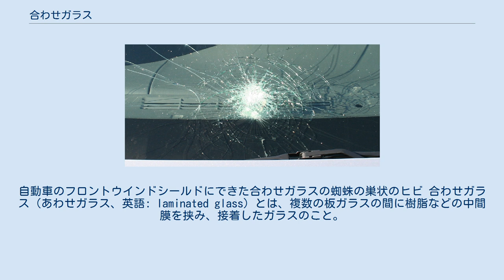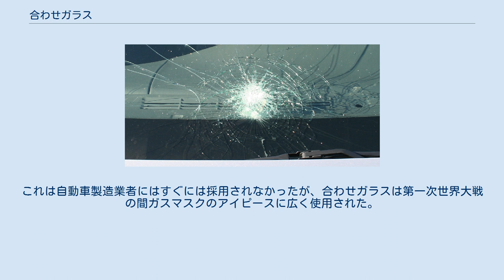合わせガラス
自動車のフロントウインドシールドにできた合わせガラスの蜘蛛の巣状のヒビ 合わせガラス（あわせガラス、英語: laminated glass）とは、複数の板ガラスの間に樹脂などの中間膜を挟み、接着したガラスのこと。
 高速道路での衝突事故や列車脱線事故など、窓枠が大きくゆがむほどの衝撃にも耐えられる対貫通性・耐衝撃性を持ち、また割れた際の飛散も起きにくいため、自動車のフロントウインドシールドや路線バスの前面行先表示器ガラス、鉄道車両の前面および側面ガラス、情報機器のモニター用ガラス、防犯ガラスとして用いられる。
 また、中間膜の特性を変更することにより、紫外線・赤外線の吸収、防音、着色など、様々な付加機能を与えることも可能である。
ただし、その性質上リサイクル（分別）し辛く、使用後は産業廃棄物として処理されることが多い。
高高度を飛行するジェット旅客機のコックピットでは、合わせガラス式ウィンドシールドの中間層へ透明な電熱シートを加え加熱することで、低温でガラスが脆くなること（低温脆性）と外部表面の氷結を防いでいる。
 合わせガラスは、実験室での事故に着想を得たフランスの化学者エドワール・ベネディクトゥスによって1903年に発明された。
ガラスフラスコはコロジオン（ニトロセルロース）で膜が出来ており、落とした時砕けはしたものの、ばらばらにはならなかった。
ベネディクトゥスは自動車事故における怪我を減らすため、ガラスとプラスチックの複合材料を製造した。
これは自動車製造業者にはすぐには採用されなかったが、合わせガラスは第一次世界大戦の間ガスマスクのアイピースに広く使用された。